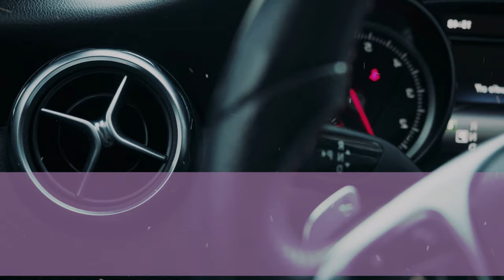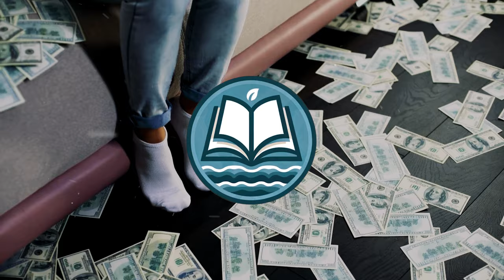Dejó su casa a una vecina pobre. Al entrar, la mujer quedó asombrada (PARTE FINAL)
🌟 Hombre de ochenta y dos años dejó su casa a una vecina pobre. Al entrar, la mujer quedó asombrada.🌟

💬 Únase a nuestra comunidad:
¡Deja tu comentario abajo! Nos encanta escuchar vuestras impresiones, ideas y sugerencias. ¿Qué parte de la historia te conmovió más?

🔍 Explora más:
Mire nuestros videos anteriores para conocer más historias inspiradoras y conmovedoras. Cada narración es una invitación a una inmersión inspiradora en lo que nos hace humanos: historias, sentimientos y situaciones conmovedoras que merecen ser vividas (y compartidas).